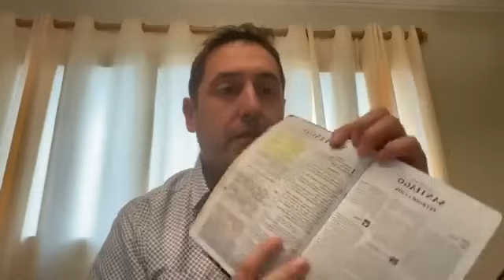La Religión Verdadera - Santiago 1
Repaso del primer capítulo del libro de Santiago que denuncia la hipocrecía del mundo cristiano